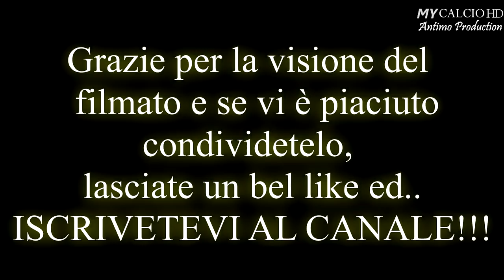5° Giornata Campionato Interprovinciale: Siepelunga Bellaria vs Etrusca, Fabio di Mauro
● Quinta partita del Campionato "Allievi Interprovinciali" BO-FE-MO.
Un Match che ha visto schierate di fronte Siepelunga Bellaria ed Etrusca (15/10/2017).

● Buona prestazione per i ragazzi di Gualdo-Voghiera; nonostante ciò i giallo-verdi non riescono a siglare la rete decisiva.

La grossa mole di gioco e le tante azioni da goal create dai ragazzi di Mister Capisani non trovano fortuna.

●Risultato finale di 0-0.
Rammarico per i 2 punti persi, ma contenti della crescita della squadra verificatasi negli ultimi incontri.

●Buona gara anche per Fabio, che corre davvero tantissimo e si sacrifica molto. In netta crescita anche lui.

FORZA RAGAZZI E FORZA ETRUSCA, MAI MOLLARE !